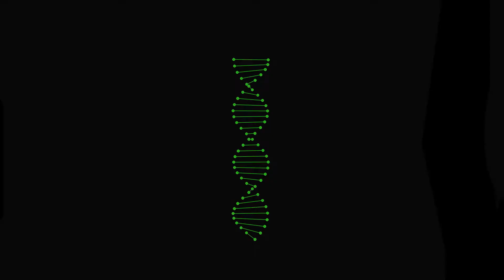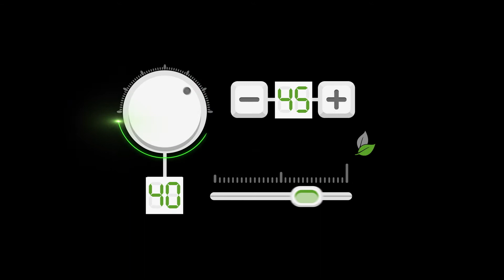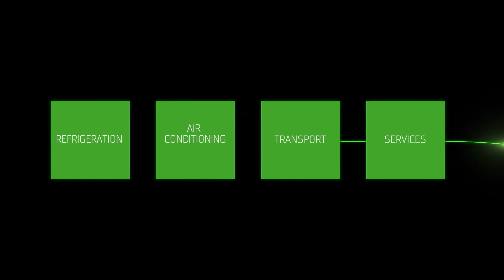BITZER: supporting your quality of life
As the world-wide leader in the field of refrigeration, air-conditioning and industrial process technologies, BITZER invisibly touches the lives of millions of people every day. How? Let this video show you.